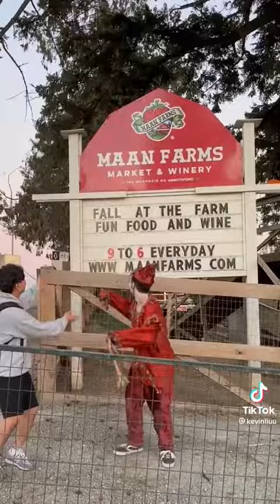MF Haunts 2022 - Kevin - Customer Review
Thrill Seekers, grab your tickets! Click on the link to book + more details:

Video by: @kevinliuu on TikTok

790 McKenzie Rd Abbotsford V2S 7N4
Open 9am - 6pm everyday